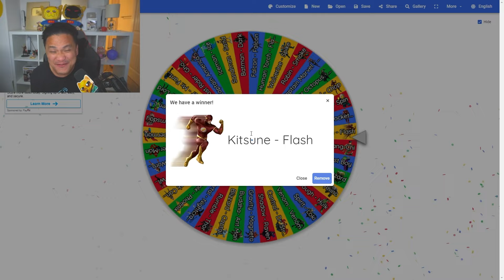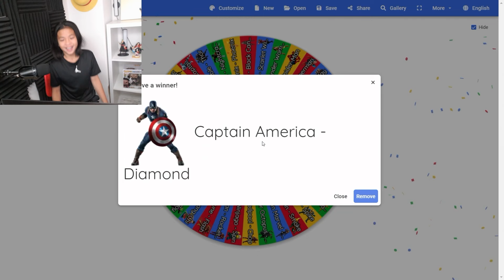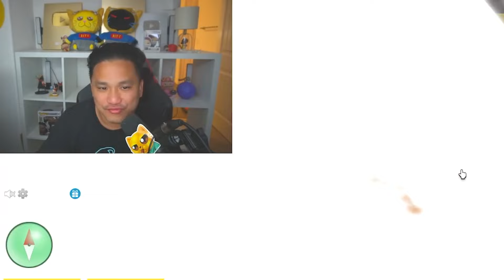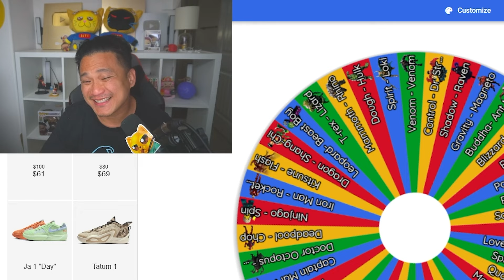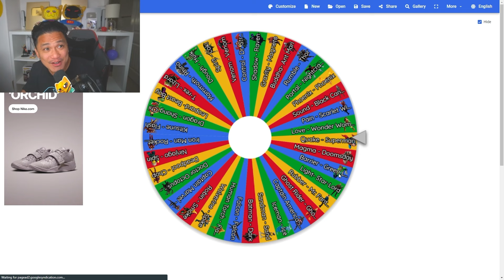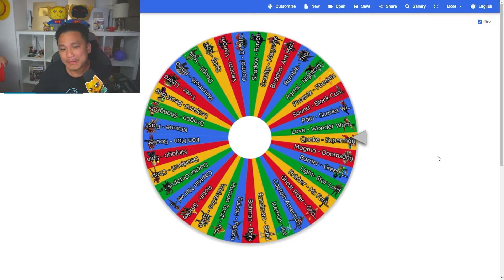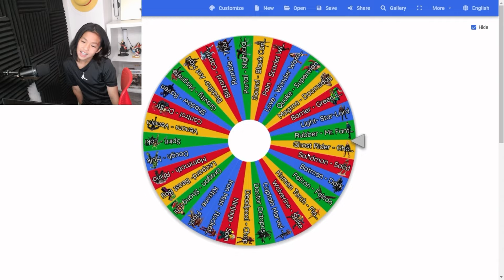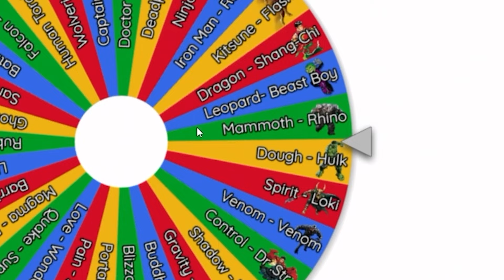Blox Fruits but SUPERHERO Characters Decide my Powers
This is Kyrie's Channel about blox fruits and roblox